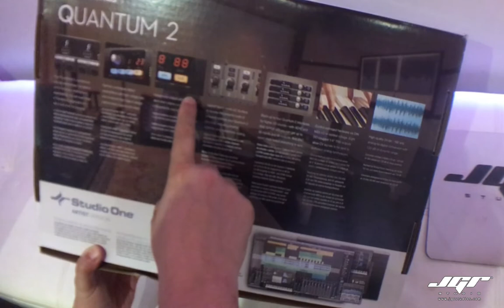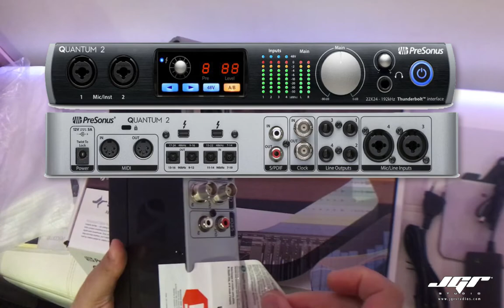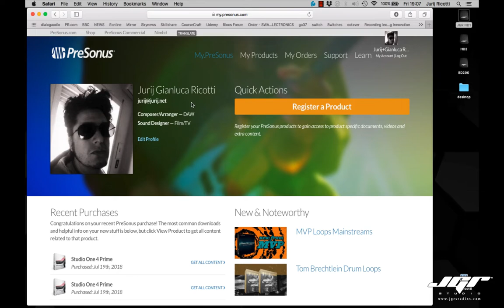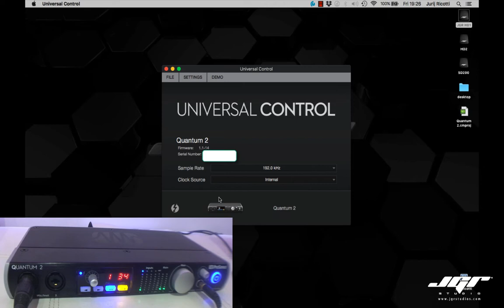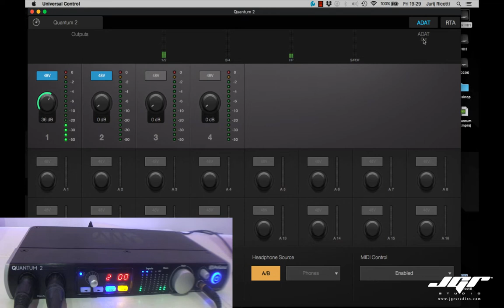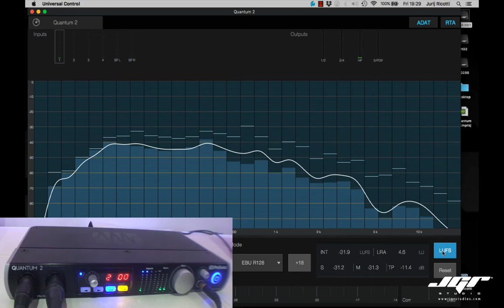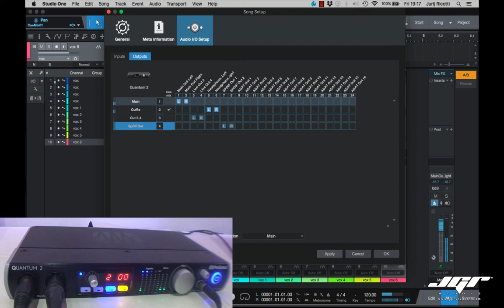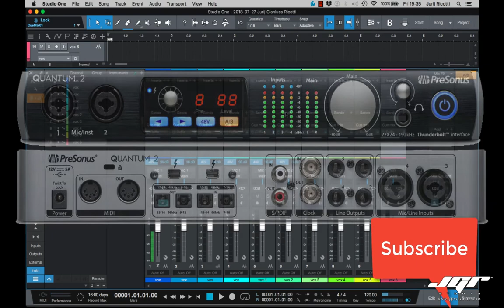Presonus Quantum 2 Thunderbolt Tutorial Recensione Italiano Unboxing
Quantum 2

Ultima arrivata della famiglia schede audio Presouns la Quantum2, una scheda creata e pensata per non generare latenza, si interfaccia quindi solo con la Thunderbolt e garantisce il miglior rapporto preamplificazione e conversione dei prodotti Presonus. La Quantum può essere quindi considerata una scheda Pro proprio per le caratteristiche che possiede e che vedremo ora nel tutorial.

La Quantum 2 possiede 4 ingressi microfonici combo trasformabili quindi in ingressi di linea con possibilità di impedenza regolabile (-10dBV o +4dBu) per quelli posteriori 3-4. In questo modo garantisce una certa espansione di possibilità riguardo il tipo di microfoni e sorgenti collegabili, a differenza di tante schede audio la Phantom 48V è molto generosa ed alimenta correttamente i microfoni professionali. Le uscite posteriori sono 4 ed in formato Linea TRS bilanciate. Altri 16 in e Out via protocollo Adat ci permettono di collegare uno o più convertitori esterni clockabili con il Word Clock BNC di serie. Una seconda uscita stereo Spdif è indipendente o replica, una delle uscite che già possediamo 1-2 o 3-4. Segue 1 IN e Out MIDI molto utile. Le uscite audio inoltre sono in grado di inviare segnale CV (Control Voltage) per poter pilotare sintetizzatori analogici in formato Eurorack o desktop. Sul pannello frontale troviamo oltre agli ingressi 1-2, i pulsanti di navigazione ed attivazione della Phantom, in modo da poter accedere ai controlli della scheda anche in via Manuale e non soltanto attraverso il software. La manopola del volume generale e l’uscita cuffie.
La scheda accetta frequenze di campionamento fino a 192kHz a 24bit. Come anche per le schede concorrenti la Quantum non ha di serie il cavo Thunderbolt a causa del costo stesso che questi cavi hanno, dovremo acquistarne uno a parte facendo attenzione che sia adatto al protocollo thunderbolt e non soltanto un semplice cavo DMI per il video. A differenza di altri concorrenti come la Focusrite Clarett ad esempio abbiamo però due porte thunderbolt in grado di aiutarci in una eventuale catena.